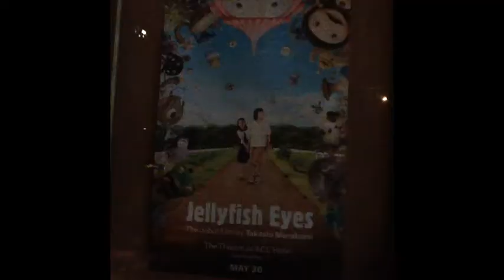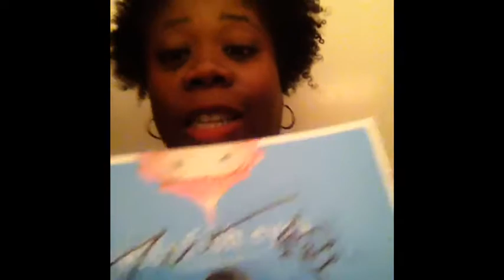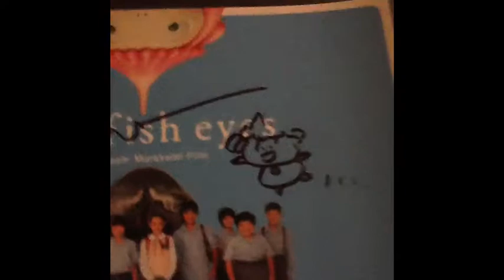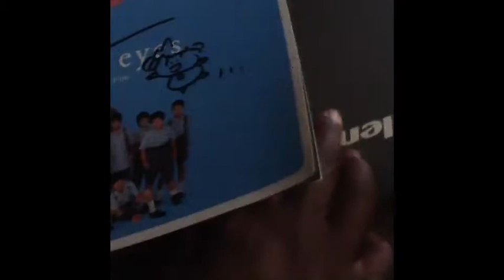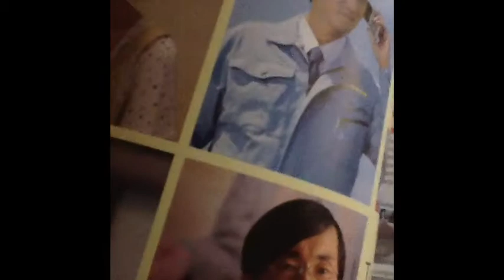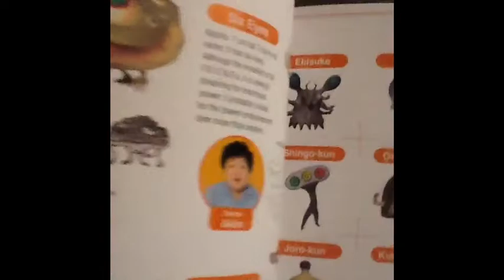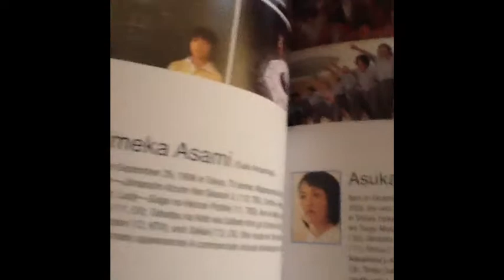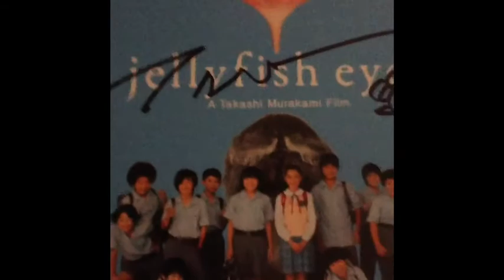Takashi Murakami Came To LA With Jellyfish Eyes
I finally saw into the mind of the artist Takashi Murakami and its as quirky as expected.  He came to Los Angeles for a special screening of his first film as a director Jellyfish Eyes.

A film about kids, their digital friends and loss.  The core of the film is the internal sadness of kids from loss to divorce to feeling lonely.  This spiritual power is harnessed to bring into our world creatures big and small to make the world a better place (or maybe not) with harnessing/observing the children of a small unnamed city.

For me the movie was all about seeing the creatures who varied from cute (looks like a giant dog) to kind of scary (a mean frog thing) but was surprisingly touching as it is to the core about loneliness.  Who wouldn't want to have their own F.R.I.E.N.D. to play with all the time?  I know I would!!!  The cast is mostly kids (well it is a kids movie) starring Masashi Kusakabe and Saki Amamiya two kids whose family life has them on edge (death and divorce) which draws them together since they both want everyone to get along and just not fight.

i enjoyed the film it's very quirky and is not an 'American' film from cast choices (look like real kids) to how the people interact (cultural differences) and of course the creatures.  I'm recommending it rather it's because your fan of the artist, want a truly kid friendly film (moral compass) and it's just visually an interesting movie.  But if you dislike Power Rangers, Digimon or Yuguio you won't like the movie.  The cast has exaggerated facial expressions and it's not dubbed so you'll have to read but I like hearing other languages and seeing how other society's belief translate to the film .. so what they heck take a chance and see something different.  Believe me you won't see anything like this summer!!!

FIRST FEATURE: Jellyfish Eyes

By Takashi Murakami

In his feature filmmaking debut, acclaimed visual artist Takashi Murakami creates a family-friendly monster movie using live action and CGI. Jellyfish Eyes transforms the classic cinematic trope of the new kid on the block into a genre-defying adventure set in a post-Fukushima world. The film follows young Masashi who, after his father's death, moves with his mother to a small city in the Japanese countryside. But when he discovers that their new apartment is already inhabited by a pint-sized, gravity-defying creature, Masashi begins to pull back the curtain on this sleepy town and finds that very little is what it appears to be. As a connoisseur of Japanese popular culture, from children's manga and anime to classic monster movies, Murakami packs his film with a delirious abundance of ideas and imagery.

This film contains some material that may not be suitable for children; parental guidance suggested.